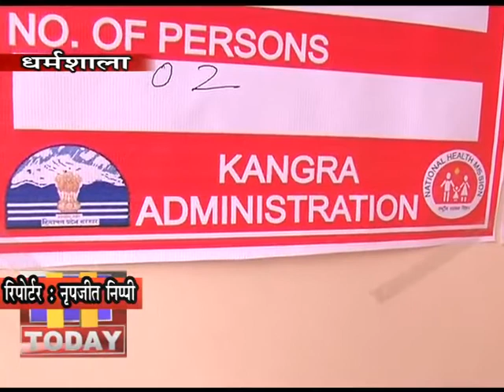04 MAY 05 निगम एरिया में बाहरी राज्यों से आए लोग किए होम क्वारंटाइन घरों में बाहर लगाए जा रहे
कोविड-19 के चलते नगर निगम धर्मशाला में बाहरी राज्यों से आए लोगों को होम क्वारंटाइन किया गया है। जो लोग बाहरी राज्यों से आए हैं, उन्हें 28 दिनों तक घरों में रहने की सलाह दी गई है। यही नहीं इन लोगों के घरों के बाहर क्वारंटाइन के बोर्ड भी लगाए जा रहे हैं। यह सब कार्य नगर निगम द्वारा किया जा रहा है। यही नहीं नगर निगम के काउंसलर्स प्रतिदिन होम क्वारंटाइन किए गए लोगों की निगरानी कर रहे हैं। यदि कोई भी व्यक्ति बाहर से आकर जानकारी छिपाता है तो उसके खिलाफ कार्रवाई की जाएगी। नगर निगम धर्मशाला के मेयर देवेंद्र जग्गी ने कहा कि बाहरी राज्यों से लोग नगर निगम एरिया में पहुंचे हैं, उन्हें 28 दिनों के लिए होम क्वारंटाइन किया गया है। उनके घरों के बाहर क्वारंटाइन के बोर्ड लगाए गए हैं तथा संबंधित वार्ड के काउंसलर्स उनकी नियमित तौर पर निगरानी कर रहे हैं।